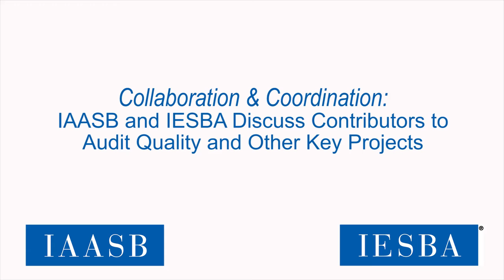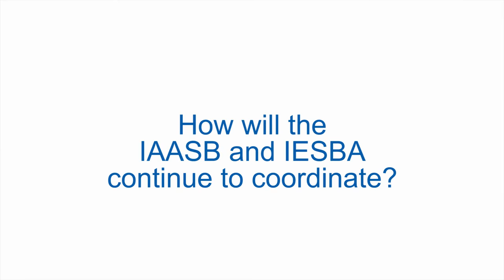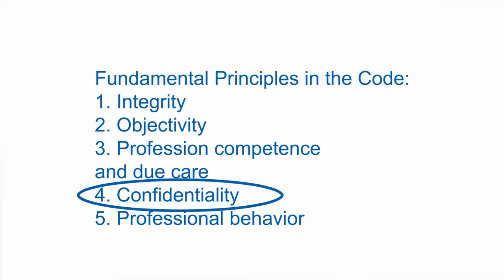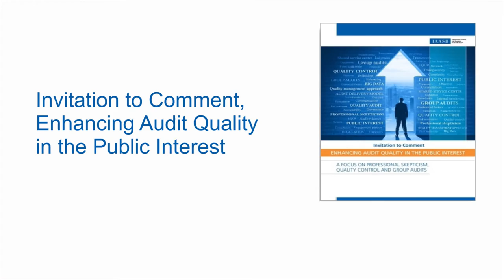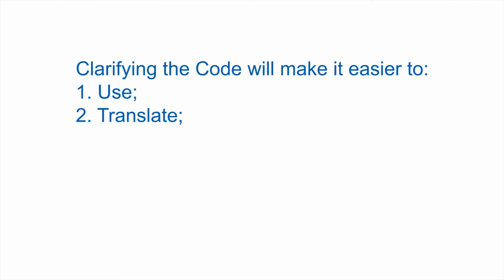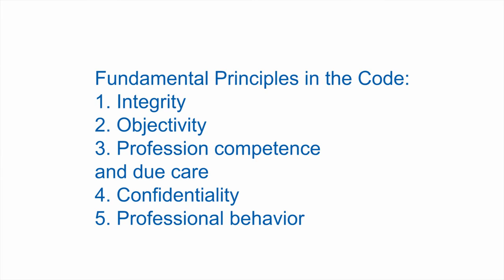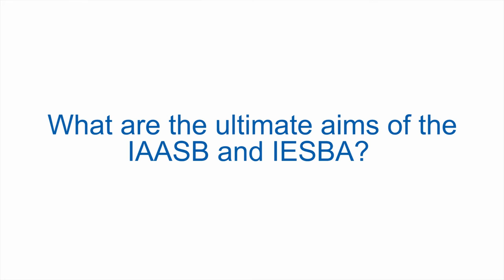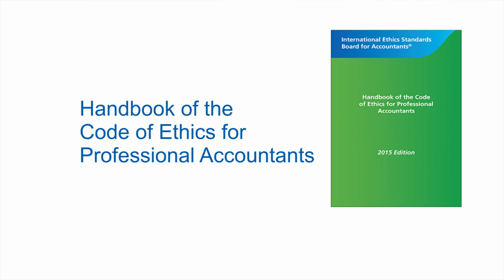IAASB and IESBA Discuss Contributors to Audit Quality and Other Projects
In this interview, IAASB Chairman Prof. Arnold Schilder and IESBA Chairman Stavros Thomadakis discuss topics of mutual relevance, including audit quality, the Code of Ethics, non-compliance with laws and regulations (NOCLAR), and professional skepticism, which is one of the three main areas under review in the IAASB’s Invitation to Comment, Enhancing Audit Quality in the Public Interest.

Learn about key developments and how the international standard setters are working together to coordinate and align key projects.